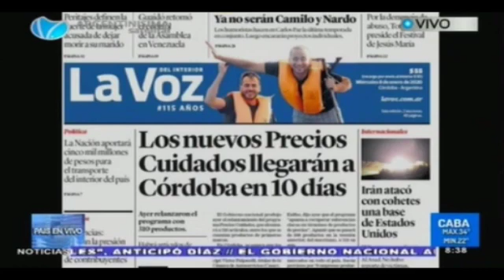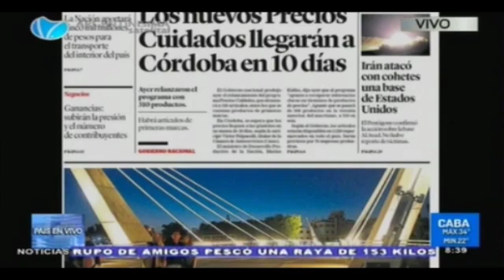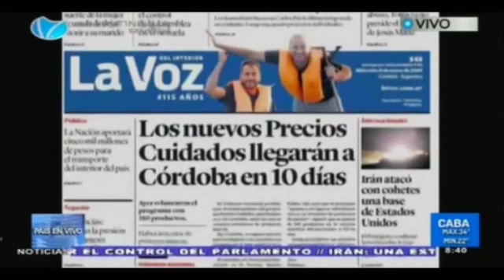Los nuevos precios cuidados llegarán a Córdoba en 10 Días